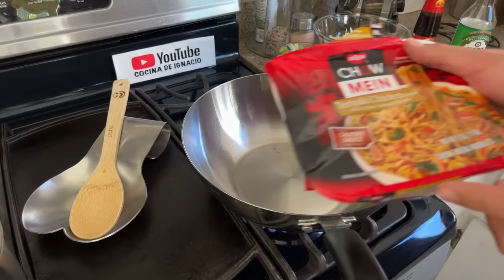CHOW MEIN SUPER BARATO Y SABROSO! No gasten más en la comida china! Háganlo ustedes.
Ingredientes
Chow mein
4 tallos de apio
1/4 de cebolla
2 zanahorias
1/4 de repollo
Salsa soya
Salsa de ostion
Aceite de ajonjolí

Más recetas más abajo 👇🏼
💌Correo postal:
Ignacio López

Amazon COCINA DE IGNACIO

Más recetas:
Receta de puré de coliflor:

Como CURAR LAS OLLAS Y CAZUELAS DE BARRO/ Es malo usar barro? Les informo lo que investigué.

Té buenísimo PARA LA TOS SECA Y SACAR LAS FLEMAS con propiedades ANTIBIÓTICAS Explico sus beneficios

COMIDA SABROSA DE CUARESMA ECONÓMICA Y FÁCIL CAMARONES CON NOPALES EN SALSA DE CAMARÓN 🔴En vivo

COMO HACER ENSALADA DE PAPA CON HUEVO FÁCIL Y DELICIOSA  /How to make potato salad with egg